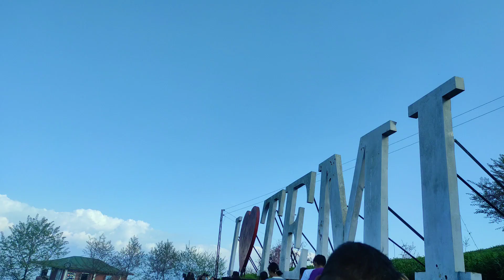Temi tarku vlog.. cherry blossom🌸🌸